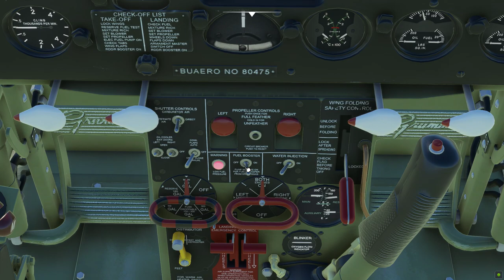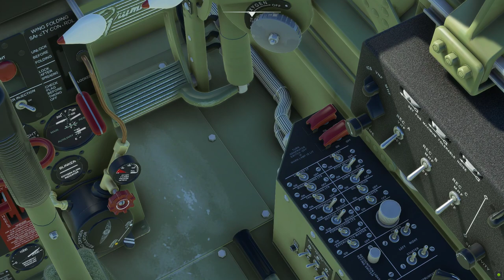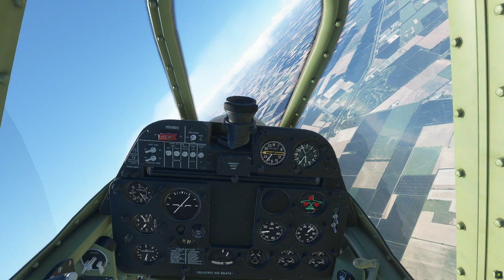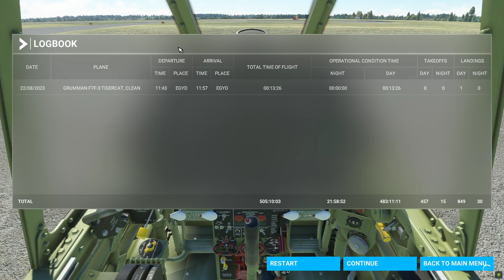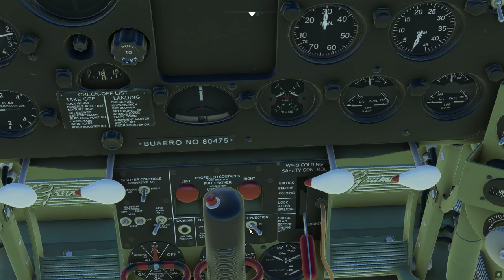Microsoft Flight Simulator 2020 The New F7F 3 TIGERCAT FOR MSFS from Virtavia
The new F7F-3 TIGERCAT from Virtavia on SimMarket available for 22.50 Euro's . Pretty detailed and fun to fly , likes some rudder input like a aircraft like that would . Stalls pretty tame and you have to keep back stick to get a lazy spin . The outside detail is pretty much what you expect from Virtavia but it's not too bad . I hope you enjoyed the video and if you purchase have lots of fun .